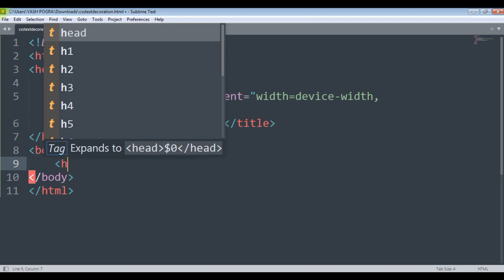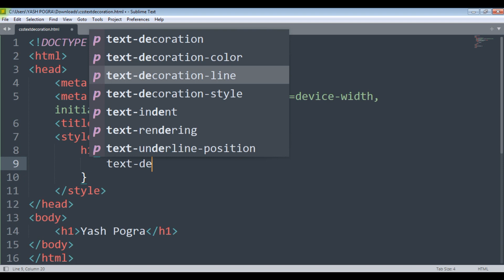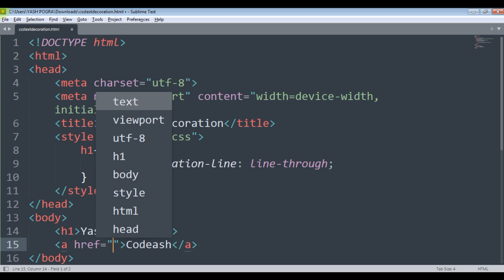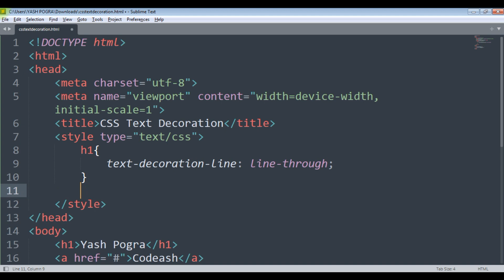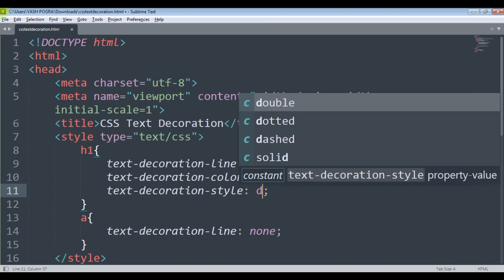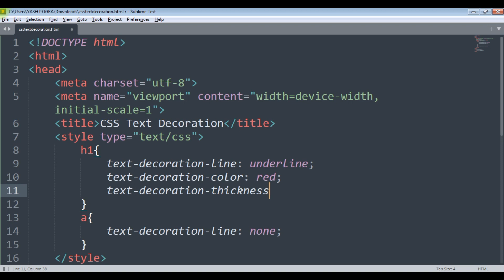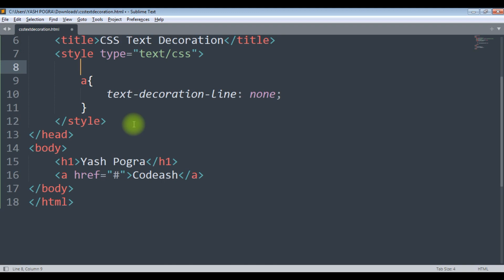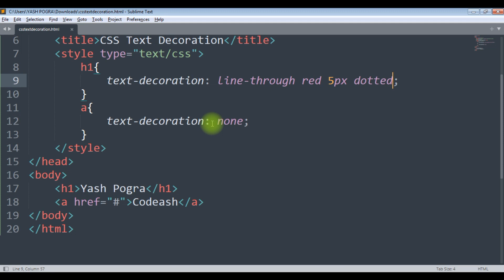What are text decorations in CSS | CSS Text Decoration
🔰 CSS Text Decoration : The text-decoration property adds an underline, overline, line-through, or a combination of lines to selected text.